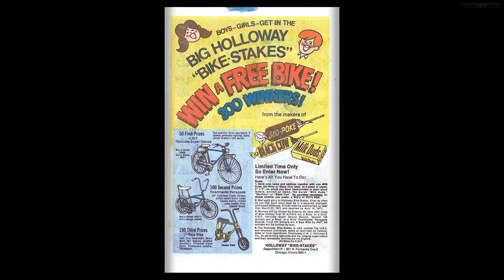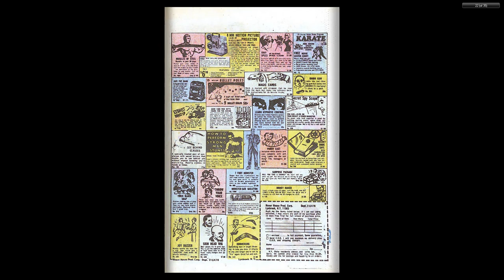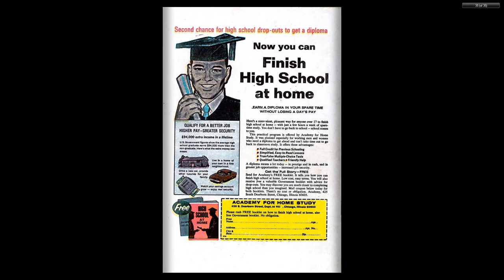Quick Draw McGraw 005 1971 07